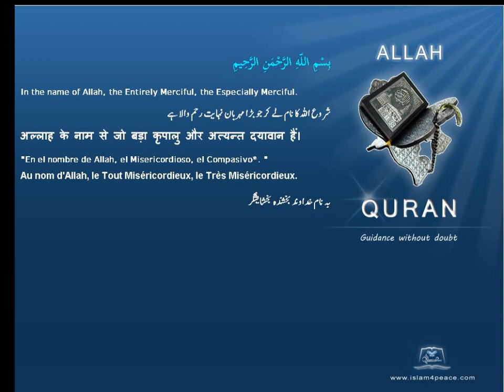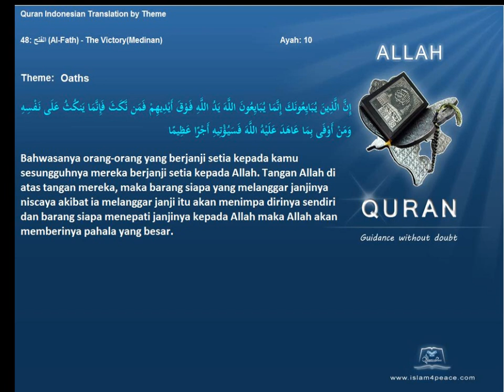Quran by Theme Indonesian Oaths Islam4Peace com